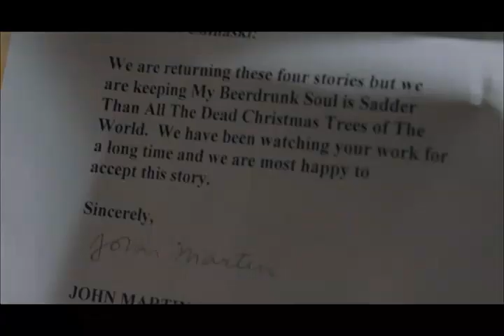Factotum (2005) film in photos.